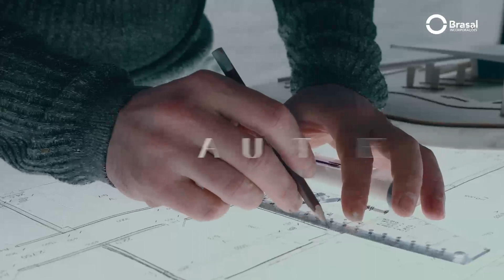Artesano Reserva Marista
Apartamento 3 e 4 suítes na melhor localização do Marista.